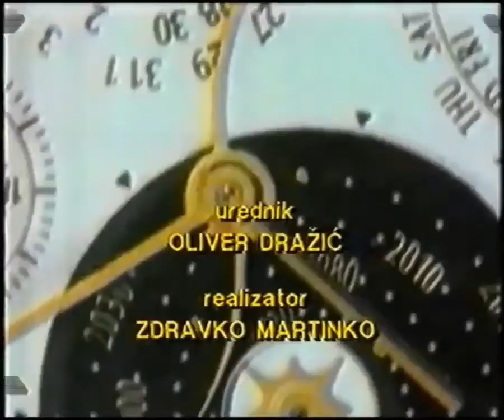HRT, 4. svibnja 1993. - pregled programa i vijesti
Pregled programa i vijesti, 4. svibnja 1993.